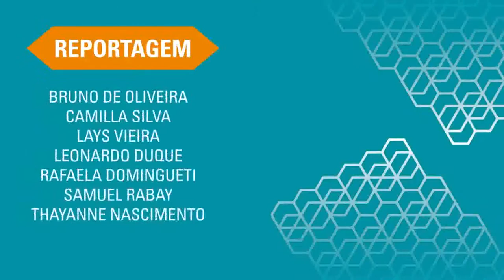Show: Sidney Grandi e Banda em Ouro Branco - TV UFSJ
O cantor e compositor mineiro Sidney Grandi apresentou na noite desta sexta-feira, 31, canções inéditas inspiradas no amor e no cotidiano das pessoas. Junto com a sua banda, inspirou e encantou o público que esteve presente.

Reportagem: Lays Vieira
Imagens: Kleyton Guilherme
Edição: Suellen Jacques